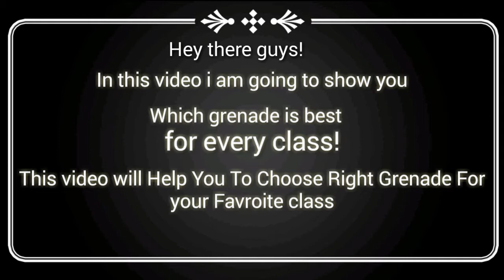Best Grenade For Every Class/Weapon in mc5 | which Grenade is best in Modern combat 5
in this vidoe i am going to show you my opinions on various type of grenades and their abilitys. this will help you to choose best grenades For Your Class And Weapons.

-This will help you enhance your MC5 Gameplay

- Like for more quality content!

NOTE Kill of the week series

Guys i am thinking about this series to be published every week!

But i need your support!

Send me also your DogTAG , name and OS [PC/Android/iOS]

I will add your video/s in the KOTW Series.

But i need support to make this!

THX For good content just keep it up! Your Fan.